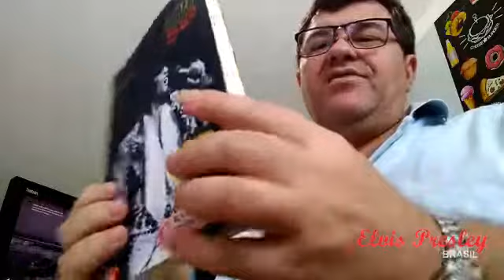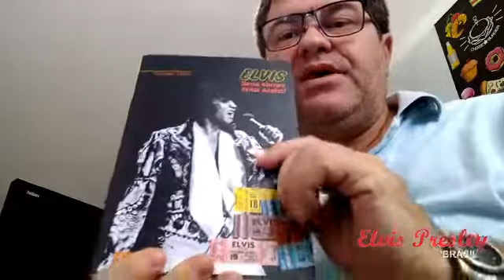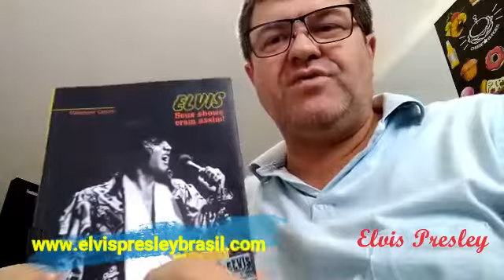Livro, Elvis: seus shows eram assim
Um breve relato sobre o livro Seus shows eram assim. Pedidos podem ser feitos em nosso site: